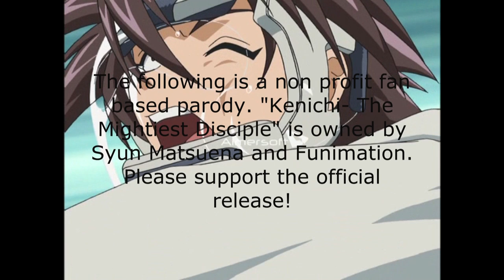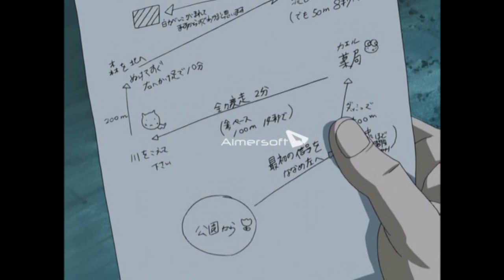Kenichi Abridged Ep. 1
This is our first attempt at making an abridged series.  We know we need to fix the watermark.  All we had was a trial version to work with.  Any suggestions will be considered for the next episode.
The following is a non-profit-fan-based parody

Kenichi: The Mightiest Disciple is owned by:
Syun Matsuena
Funimation
TMS Entertainment
Please support the Official Release

Be Strong- Joe Rinoie
Untitled- Simple Plan
Terminator 2 Theme- The Royal Band